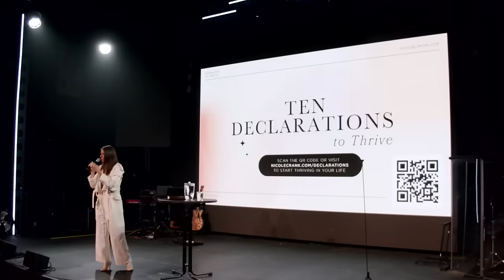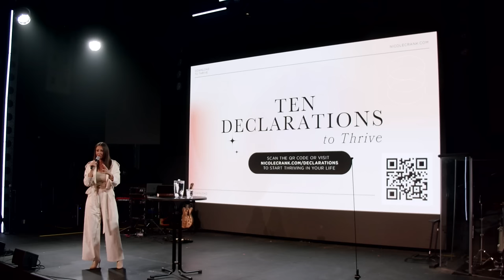What Is Faith? // Hebrews 11 // Nicole Crank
What is Faith? When is Faith? Today Nicole Crank shares what faith is and how we maintain it. Remember with God it's never for less, it's always for more. Watch!

00:00 - Intro
05:50 - When Is Faith?
06:40 - Faith Quiz
14:11 - 2 Corinthians Chapter 5 Verse 7
16:20 - Faith doesn't begin until your ability ends
18:00 - Hebrews Ch 11 Verse 1: What is Faith?
27:15 - Ten Declarations to Thrive
31:21 - Don't Let Limiting Beliefs Stop You

Scriptures Mentioned:
Jeremiah Chapter 29 Verse 11
Hebrews Chapter 11 Verses 1, 6
2 Corinthians Chapter 5 Verse 7
Romans Chapter 12 Verse 3
Ephesians Chapter 2 Verse 8
Romans Chapter 1 Verse 17
James Chapter 5 Verse 15
2 Timothy Chapter 1 Verse 7

TAKE YOUR NEXT STEP: Do you need prayer? Do you want to join an online community group?